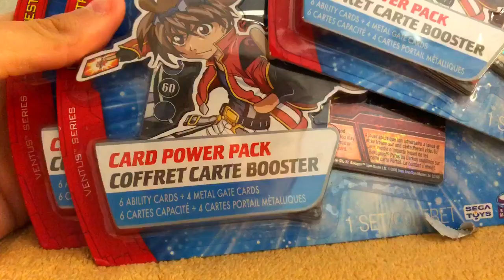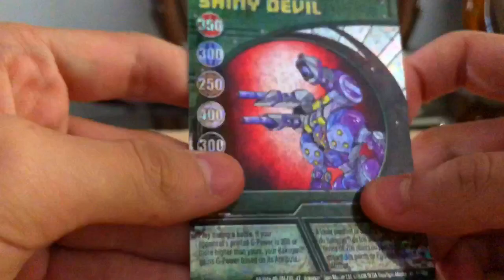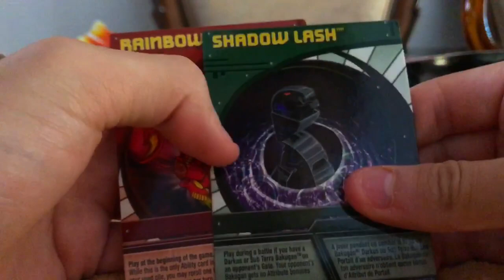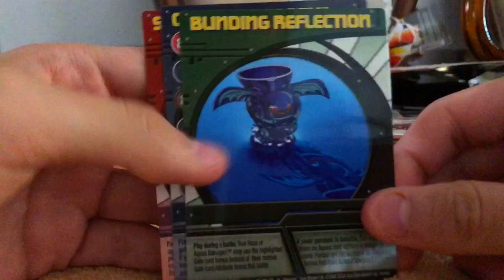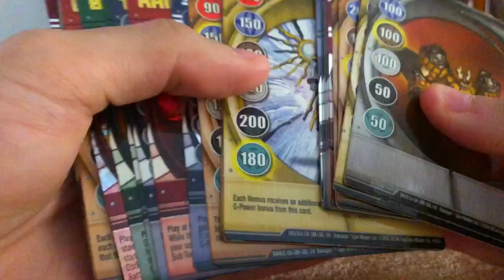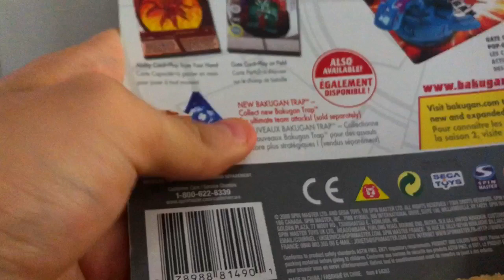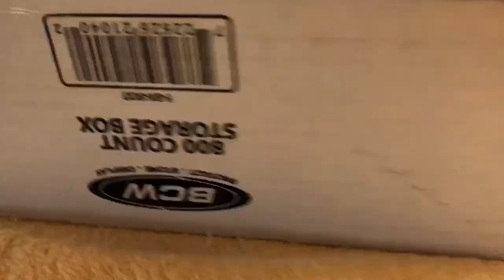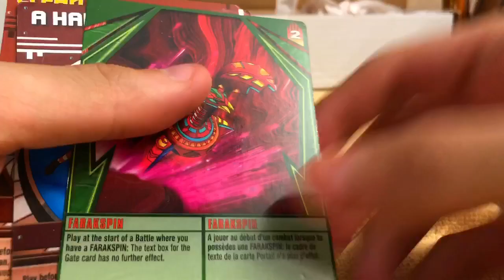[VideosByJ] Bakugan booster pack cards & Bakugan